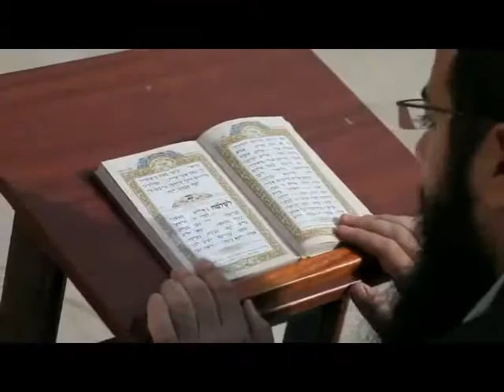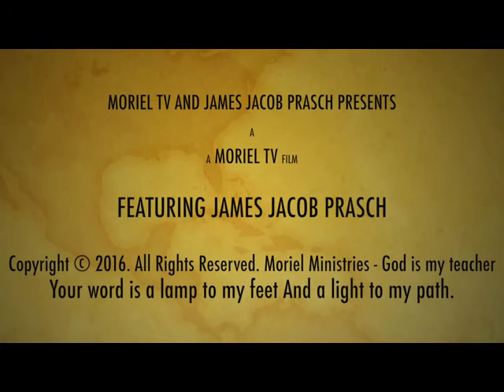CRITIQUE OF PETER RUCKMAN-JAMES JACOB PRASCH-LIVE FROM ENGLAND